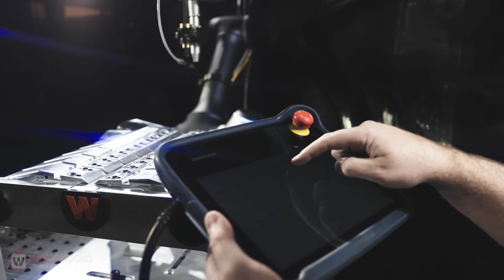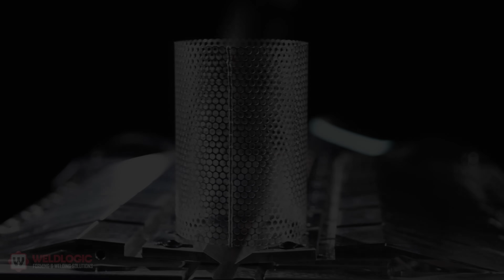Robotic Laser System